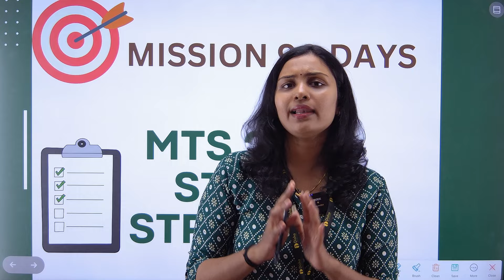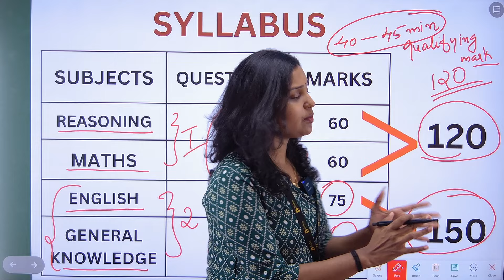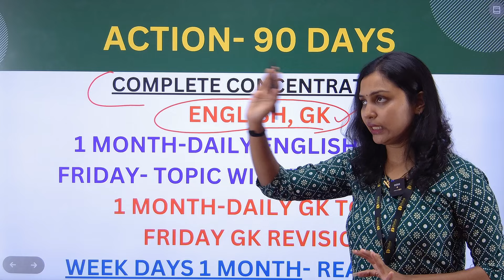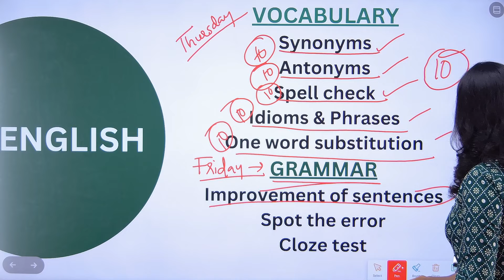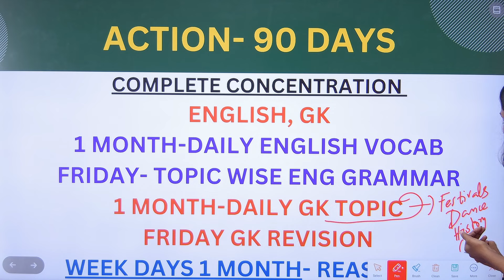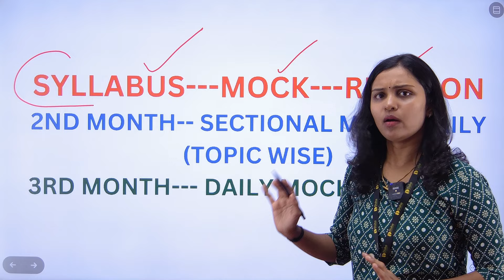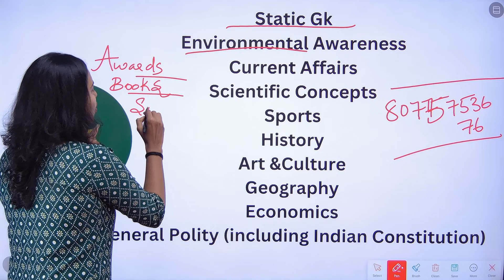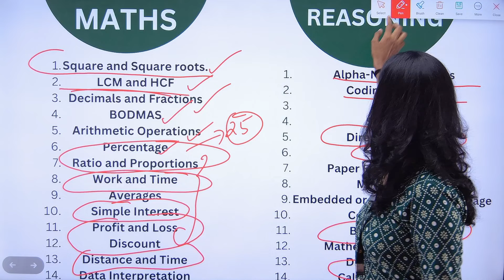SSC MTS 2024 Exam Preparation Strategy Detailed Syllabus in Malayalam